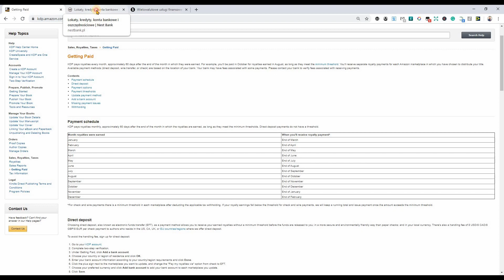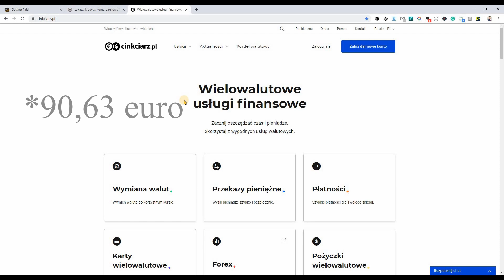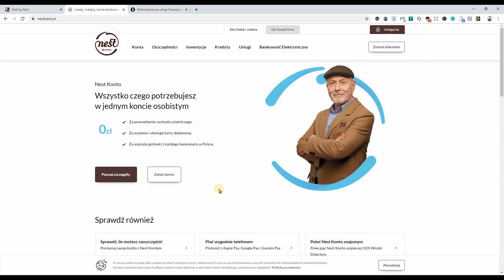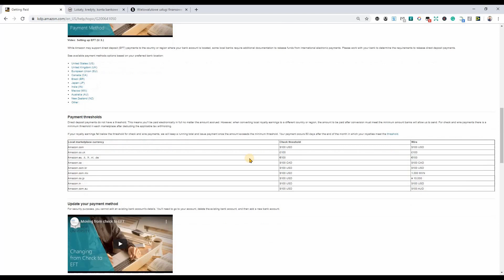Wypłaty na Amazon KDP - Jak o to zadbać?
W dzisiejszym filmiku opowiem Ci o wypłatach na Amazon KDP. Jakie konto wybrać i czy wewnętrzny przelew walutowy w banku ma sens? Zapraszam do oglądania.